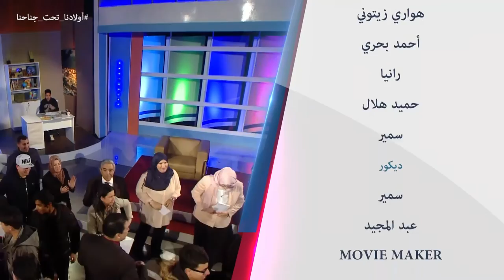"Wladna Taht Jnahna" 2eme Ep -04 février حصة "أولادنا تحت جناحنا" الحلقة الثانية 4 فبراير 2017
Emission "Wladna Taht Jnahna" 2eme Episode du 04 février 2017  a 17h45 حصة "أولادنا تحت جناحنا" الحلقة الثانية ليوم السبت 4 فبراير 2017 - مع عمو يزيد